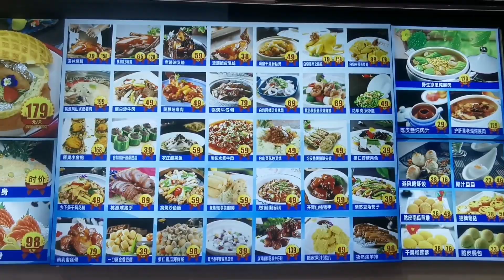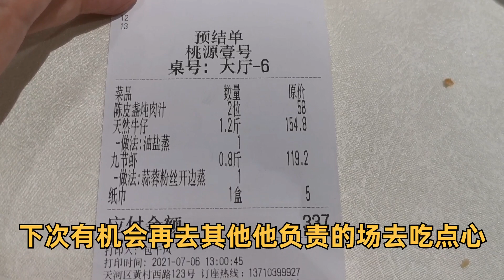粤点粤菜粤精彩，广州当下比较流行的海鲜池是怎样的？海鲜价格？带你深入了解广式点心